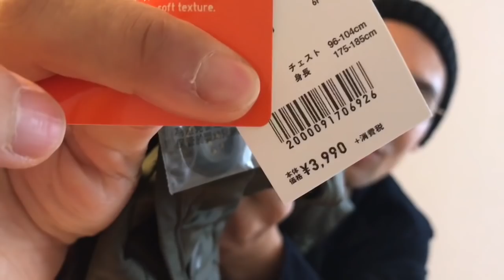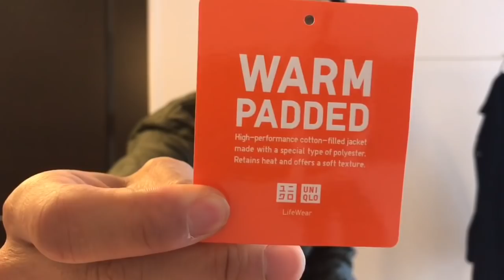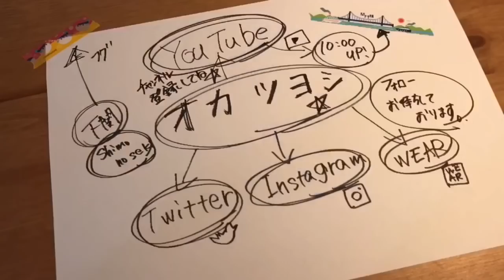UNIQLO！「最高かもしれない」キルティングジャケットをお得にゲット ^ ^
オカツヨシの動画は、ほぼ毎日配信中！

UNIQLOオンラインストアでは売り切れていますが、店舗にはあるかもしれません。
ネットこら店舗在庫を確認出来るので、宜しければチェックしてみて下さい ^ ^

ミリタリージャケット

▶︎自己紹介▶︎

山口県下関市より、自分自身の日常生活の一コマをほぼ配信中です ^ ^
YouTube・Instagram・WEARとジャンルは絞らずいろいろチャレンジしていますので、宜しくお願いします。